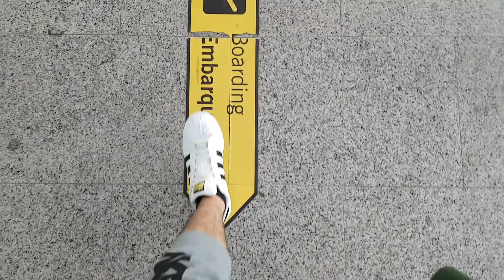Mallorca Vlog 2016 | Allein am Strand & Mietwagen-Tour!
Begleitet mich auf meiner Reise an die sonnigen Strände Mallorcas im ersten Teil meines Mallorca-Vlogs 2016!

TEIL 1
Zerkratzte Mietwagen, Rentner & allein am Strand

Das Wetter ist ziemlich bescheiden auf Mallorca, dementsprechend genieße ich bei 20°C das Privileg, fast völlig alleine am Strand zu sein, kein Wunder bei geschätzt 70% Rentneranteil auf der Insel dürfte es dem ein oder anderen definitiv zu kalt gewesen sein. Was also tun bei schlechtem Wetter? Klar, Mietwagen geholt und auf geht’s auf Inselrundfahrt

♫ MUSIK (In chronologischer Reihenfolge):
▸ LYKO x Josh Lascar - Story (feat. Andy Bromley) | Heroboard
▸ Hubba & Amanu - Moso (Radio Edit) | Heroboard
OUTRO: 2martini - Drop It Like | Heroboard